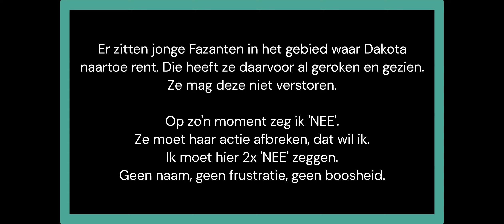NEE | Duitse Staande Korthaar gaat richting jonge fazanten | Instinct tegenover mijn aanwijzing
Ik gebruik een signaal met de fluit om Dakota naar me toe te laten komen. In de situatie die ik hier heb gefilmd doe ik dat niet. Ze rent in de richting van jonge fazanten. Die heeft ze een moment eerder geroken en gezien en aangewezen. Ook daar heb ik het signaal "Nee" gegeven. Ze mag deze vogels niet verstoren. Ze verbrak haar actie en we zijn verder gewandeld.
Nu zijn we nog behoorlijk ver van die plek vandaan, maar ik zie aan haar dat ze wederom onderweg is.
Dit is haar natuur, dit is waar ze voor gemaakt is, dit is wat ze doet en moet doen van haar totale DNA.
Dus hier komt het instinct in conflict met mijn aanwijzing, het signaal een uitgesproken "Nee".
Ik wil dat ze haar actie staakt, ze mag deze Fazanten niet verstoren, ze mag deze niet voorstaan.

Het signaal "Nee" is voor Dakota tevens een aanwijzing om naar mij toe te komen, dit is aangeleerd.
Op die manier heb ik de kans om haar eventueel aan te lijnen of een vervolgopdracht te geven, zodat ze niet direct weer naar de Fazanten kan gaan.
Ze is vaak op grotere afstand van mij vandaan. Wanneer ze dan "NEE" hoort betekent dit voor haar hetzelfde als het signaal op de fluit.
Omdraaien en naar mij toe rennen.

Ik noem geen naam, ik mopper niet, ik ervaar geen frustratie. Het is een aanwijzing die ik geef: 'stop met wat je nu aan het doen bent' . Rustig en ontspannen aangeleerd en dan kan het ingezet worden op die momenten die er toe doen.